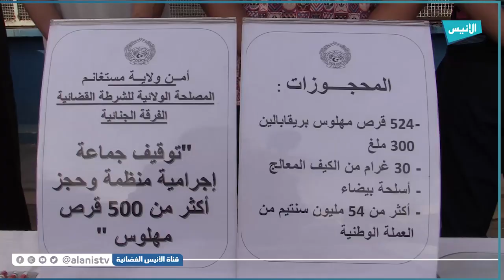مستغانم: مصالح الأمن توقف جماعة إجرامية منظمة تمتهن تجارة المخدرات وتحجز عن مبالغ مالية معتبر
5000
فيسبوك :